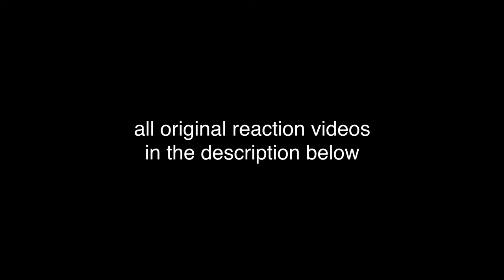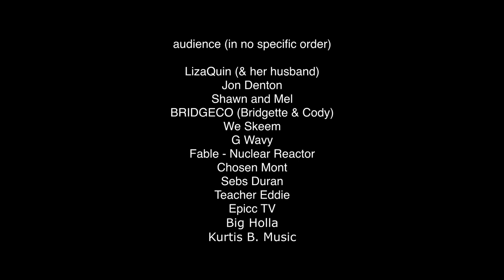"Welcome To The Internet" but it's performed to a live audience*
*a small live audience, specifically reactors. COVID's still a thing, yo.

A mashup of reactions to "Welcome To The Internet" by Bo Burnham.

Bo Burnham - Welcome to the Internet
From the special "Inside"

Footage from Inside is used to visualize what the audience is reacting to. Video has been modified to avoid claims.